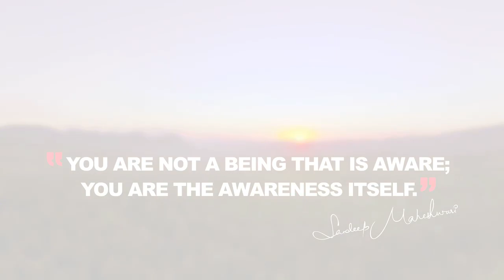Akele Khush Rehna Seekho By Sandeep Maheshwari